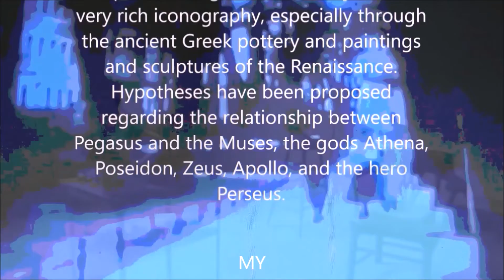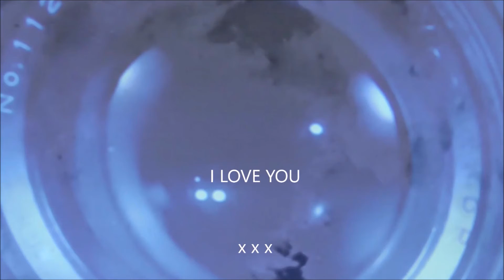A SERENADE FROM YOUR STRUMMER MAN